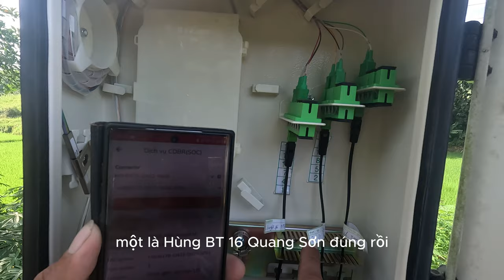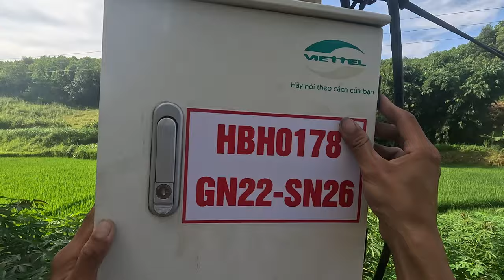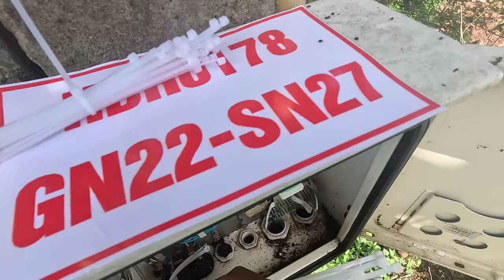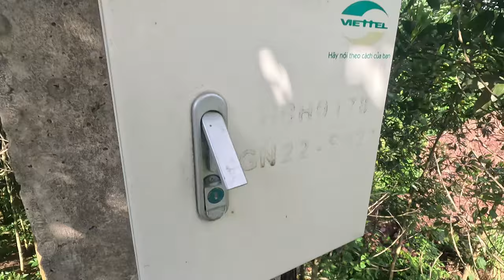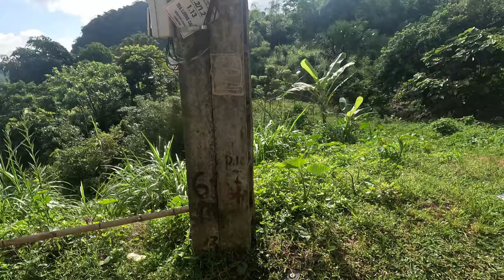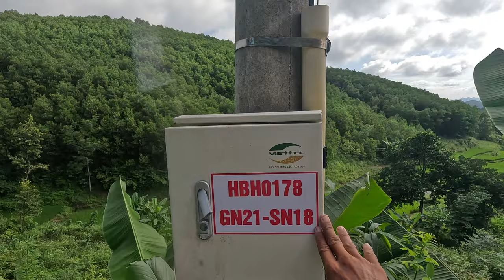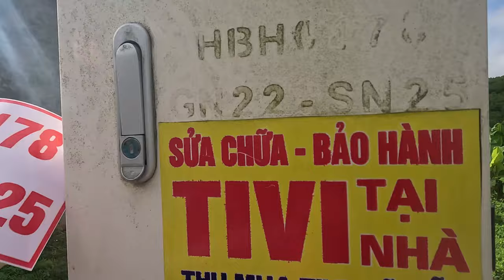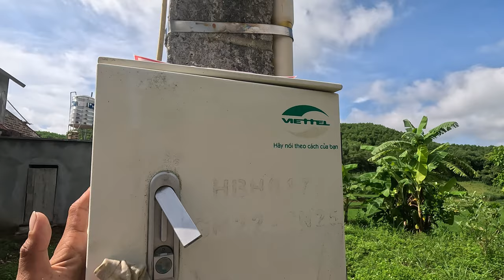Review! 1 buổi sáng làm việc của KTV Viettel !đổi tên wifi